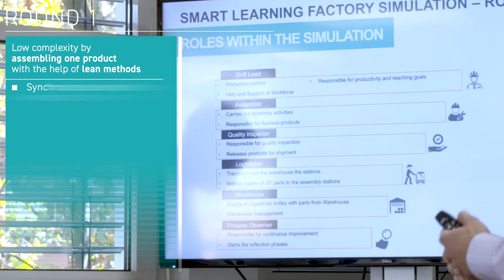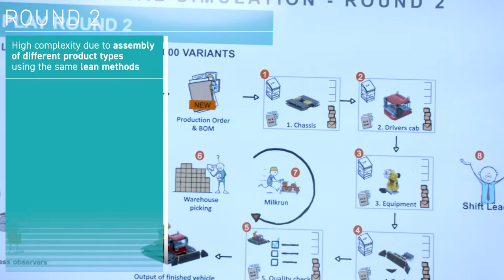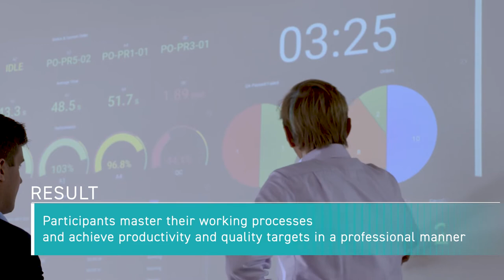Lean Digital Assembly (EN)